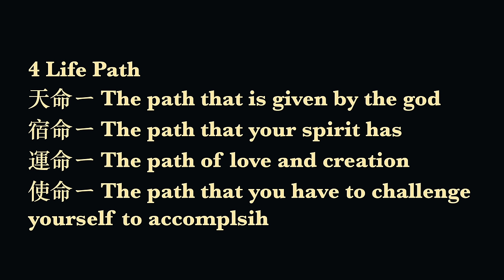Japanese way of "Finding purpose"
if you wanna find your own purpose, then follow this Japanese 4 life path. This Japanese philosophy will teach you how you can find your purpose in life. If you struggle with not being certain about what you are doing, it doesn't align with your intuition, you have to go through each path to understand the path you are taking and the path you will be taking.

Welcome! My name is SHOW NEMOTO and I help you to take control of yourself and your life to live your dream life!